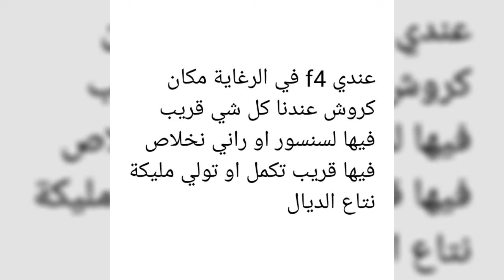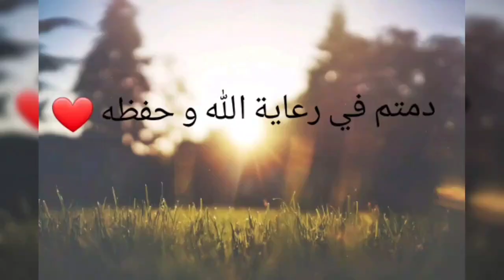شقة اف 4 للبيع في الرغاية 🔥🇩🇿♥️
عندي f4 في الرغاية مكان كروش عندنا كل شي قريب فيها لسنسور او راني نخلاص فيها قريب تكمل او تولي مليكة  نتاع الديال